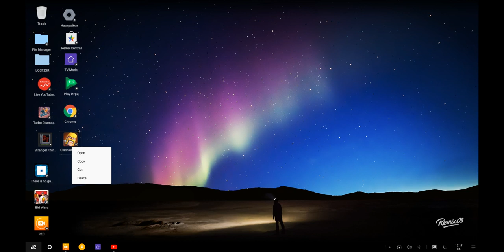Clash of clans!!!